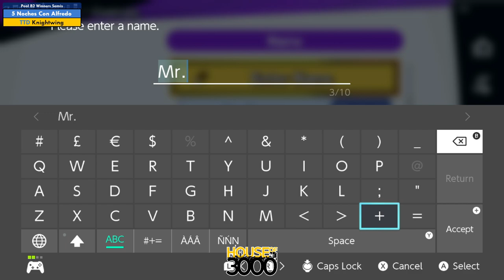Xenosaga LII Pool B2 Winners Semis 5 Noches Con Alfredo vs Knightwing